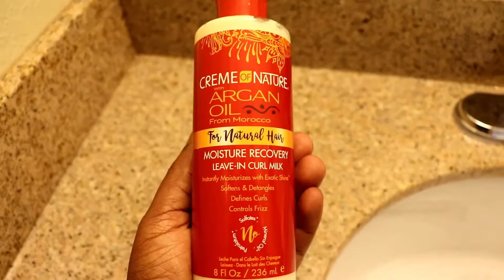WASH DAY AFTER 2 MONTHS OF PROTECTIVE STYLING! MY NATURAL HAIR! | 4C SHORT NATURAL HAIR!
Hello everyone! today I will be taking out my braids and washing my hair after 2 long months of my braids being in! This is my full wash day routine!